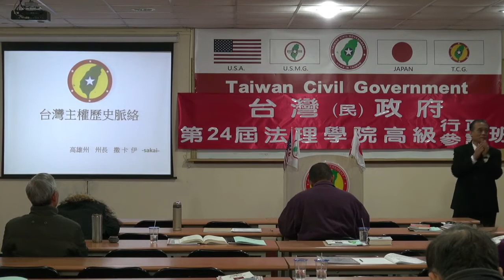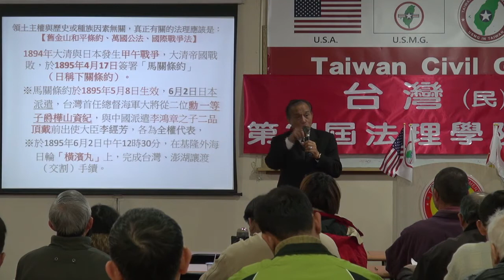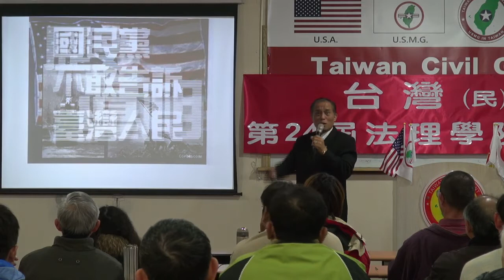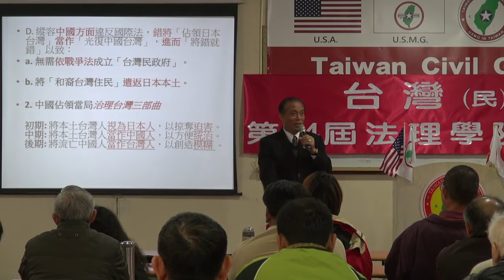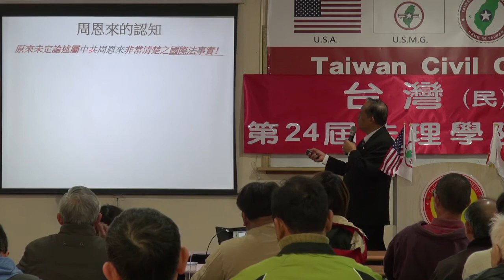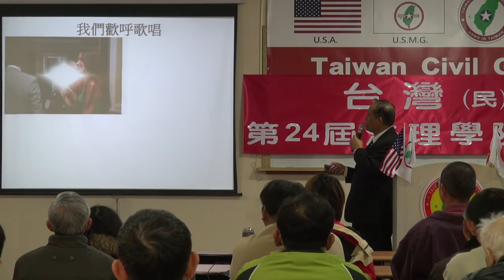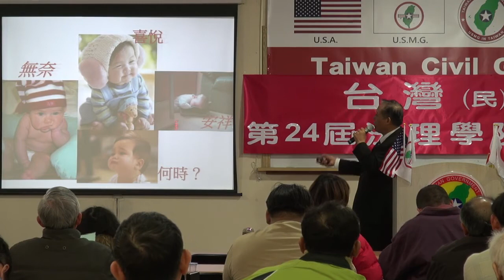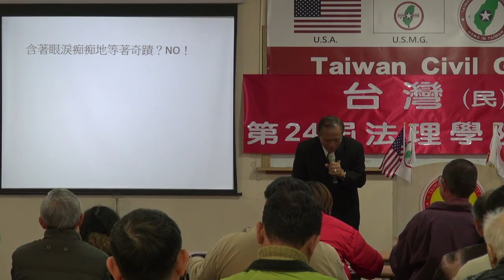140118-4-台灣主權脈絡-Sakai-台灣(民)政府第24屆高級行政參議班